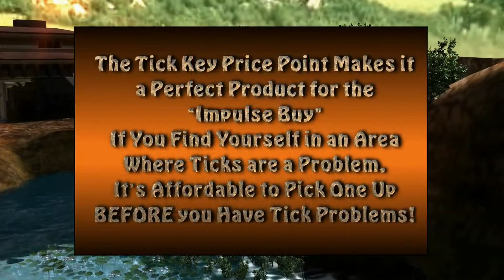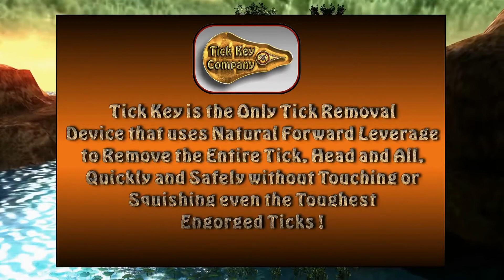Get on the Shelf, Tick Key Company.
The Tick Key® is the only tick removal device on the planet that uses natural forward leverage to remove the entire tick, head and all, quickly and safely without
touching or squishing even the toughest ticks.